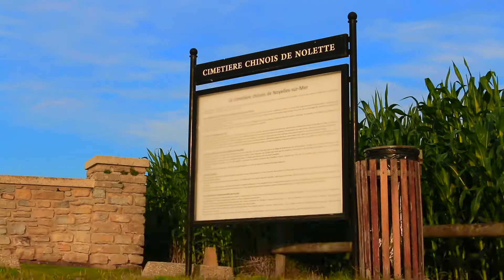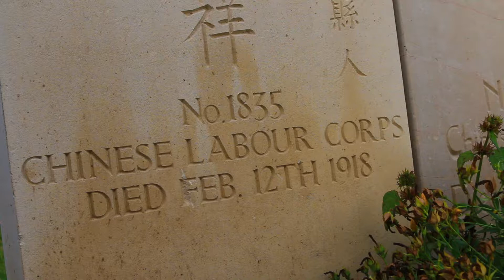Presenting Cimetière Chinois de Nolette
Several scenes from the Cimetière Chinois de Nolette in the Somme Valley in France, near the town of Noyelles-sur-Mer.

These people were no combatants but labourers hired to do work during the first world war.  Most of the people died from disease, especially cholera and Spanish flu.

The music, entitled 'Faithful Unto Death' was developed using GarageBand with the musical loops Spring Romance Yangqin 01, 02, 03, 04 and 05 and Spring Romance Duo 01, 02 and 03.